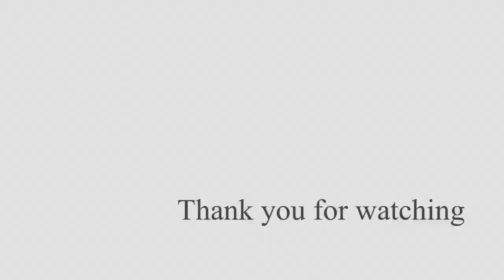【メキシコ】グアナファト〜宝石箱のようなカラフルな街〜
Pueblos Mágicos（プエブロマヒコ＝魔法の村）グアナファトはカラフルで立体的な街並み。それを見るために日中にピピラの丘へ再び行く！